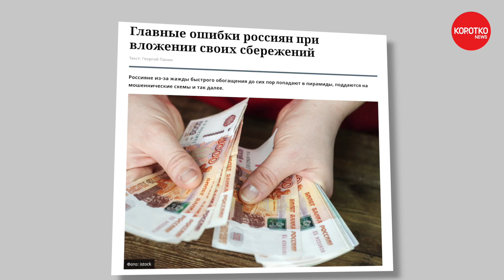Потапенко — доллар ETF индекс s&p 500 фондовые индексы инвестиции ПИФы SnP500 фонды биржевой индекс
Коротко.News: Потапенко — доллар ETF индекс s&p 500 фондовые индексы инвестиции ПИФы SnP500 фонды биржевой индекс

🔴 Выпуск 288:
00:00 - Дмитрий Потапенко — доллар, ETF или индекс s&p 500?
00:05 - Главные ошибки россиян при вложении своих сбережений
03:58 - Коротко.News короткие новости о важном

Возможно вы искали: инвестиции, трейдинг, инвестиции в акции, потапенко, дмитрий потапенко, потапенко последнее, доллар, курс доллара, курс доллара на сегодня, прогноз курса доллара, пифы, пиф, инвестиции в пифы, что такое пифы, s&p 500, snp 500, фондовые индексы, биржевые индексы, американские фондовые индексы, инвестиции для начинающих, финансы, личные финансы, трейдинг с нуля, трейдинг обучение, обучение трейдингу, фондовый рынок, фондовый рынок сша, куда вложить деньги в 2021, доллар рубль, новости сегодня, настоящее время, новости сегодня, последние новости, актуальные новости, новости, коротко, актуально, сегодня, актуальная политика, что происходит, novosti, новости дня, срочное сообщение, репортаж, выпуск новостей, молния, news, экстренный выпуск, аналитика событий, что произошло, программа, последние новости, новости россии, свежие новости, новости россии сегодня, новости мира, новости дня, последние новости россии, новости ру, последние новости на сегодня, новости москвы, новости канал, новости онлайн, новости мира сегодня, коротко.news